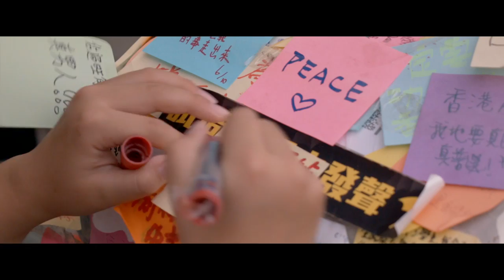IDFA 2017 | Trailer | Freedom for the Wolf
From protests in Hong Kong to Trump's inauguration, this painful documentary makes it crystal clear that in modern democracy, freedom is only an illusion.